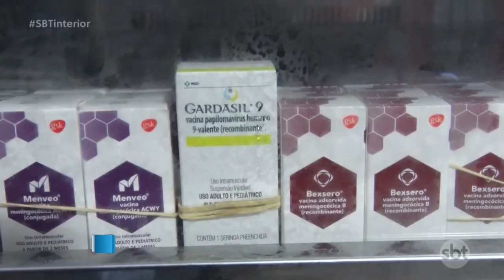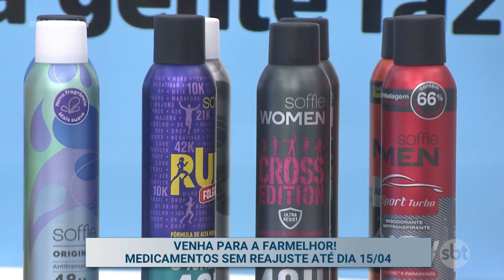SBT Interior (10-04-2024)